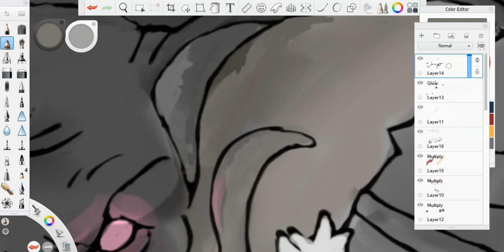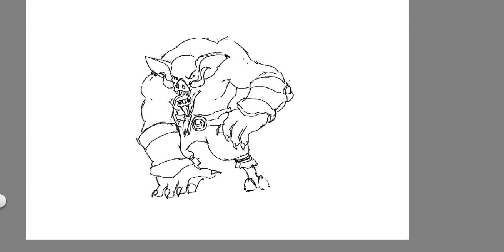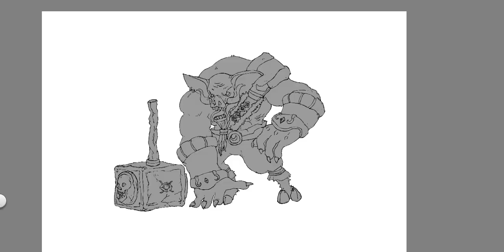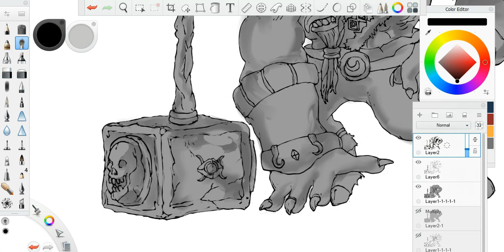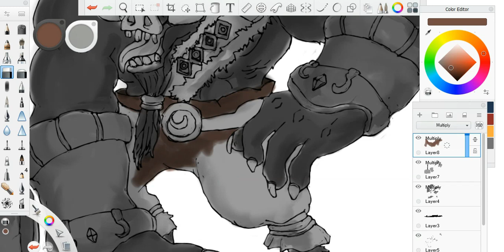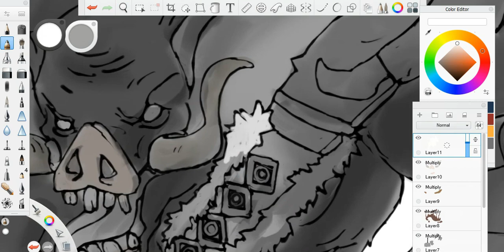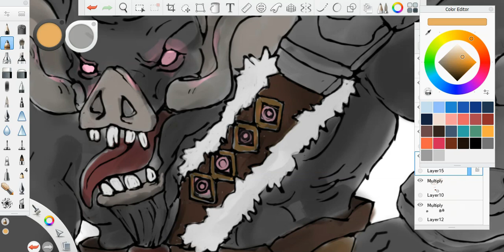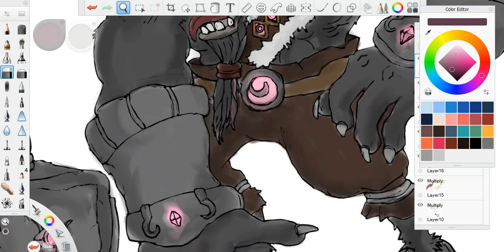WAR HOG CONCEPT ART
My Work Station

In this video shows the timelapse of War Hog Concept Art, you can also suggest Character you want me to create or your oc work, let's redesign it!

Our channel is about Concept Art, Illustrations, and Character Designs, I upload weekly and sometimes more.